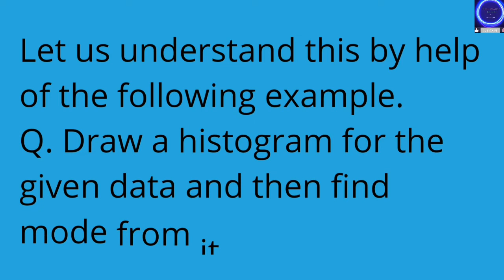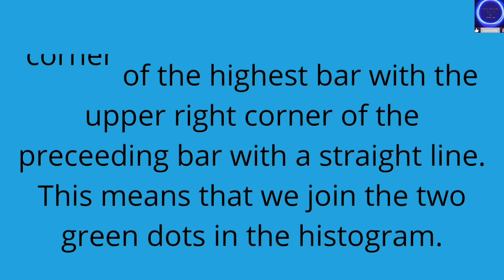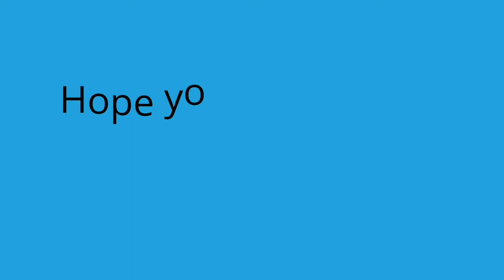How to Find Mode Using Histogram?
In this video, it is explained how to find Mode by Using Histogram. The proper way to solve the given problems are very important while solving them.

Watch the video to get the details.
All the best for your learning experiences 👍